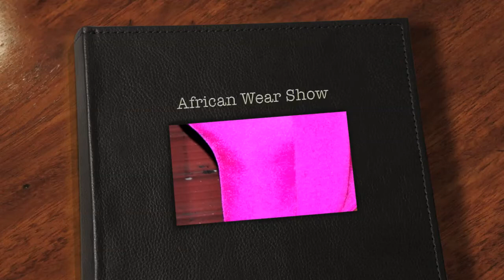NYC pic slide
August 9th and 10th events.
African wear show @ Club Zoodo in Bronx
and
Red and Wite Affair @ Club T.G in Queens